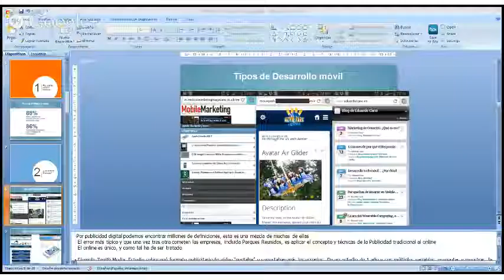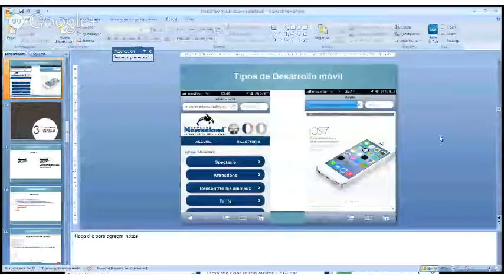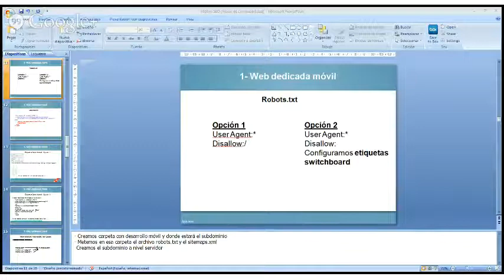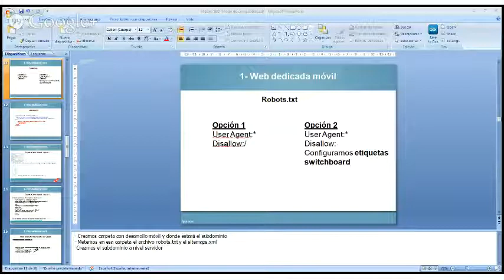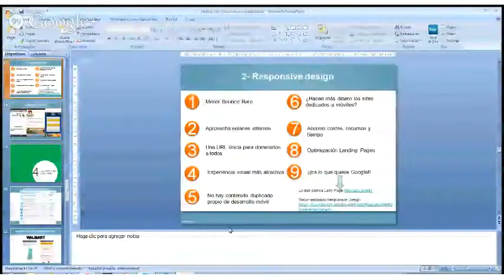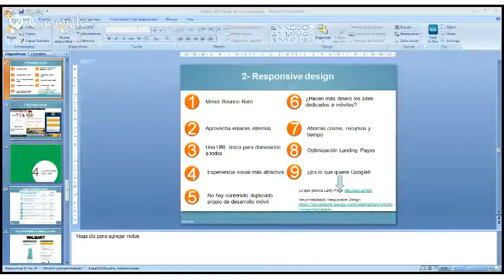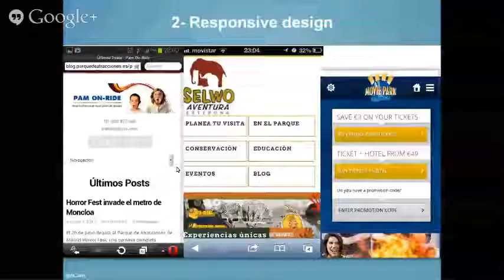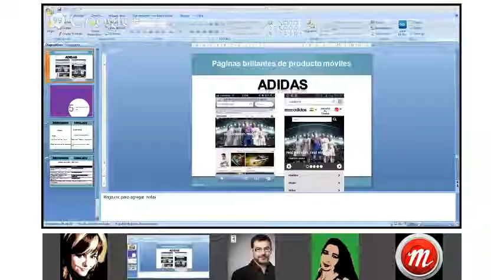Consideraciones SEO móvil dadas todas las opciones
Guía para entender el SEO móvil. Vemos los 4 tipos de desarrollo web móvil, qué consideraciones SEO móvil tiene cada una, sus pros y contras, y cuál es mi recomendación como profesional después de haber hecho varios proyectos relacionados.